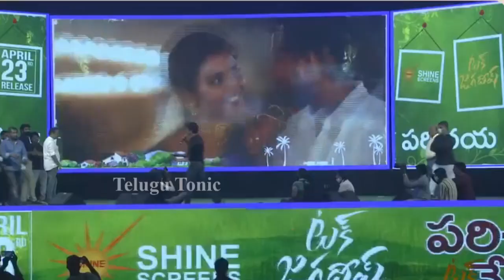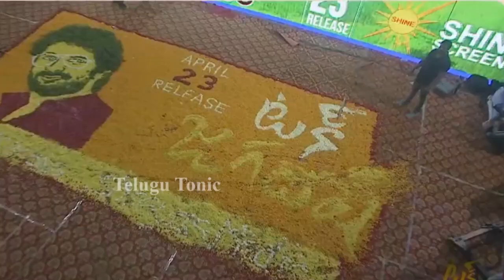Natural Star Nani Emotional Speech At Tuck Jagadish Parichaya Veduka | Aishwarya Rajesh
Watch  Natural Star Nani Emotional Speech At Tuck Jagadish Parichaya Veduka | Nani | Aishwarya Rajesh

Natural Star Nani Emotional Speech At TuckJagadish Parichaya Veduka | Nani | Aishwarya Rajesh